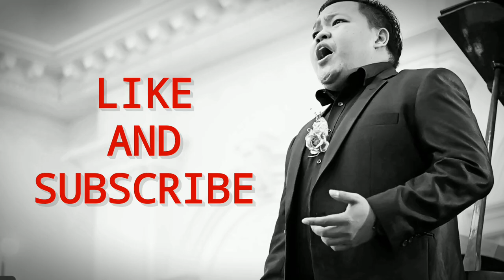Alasan Nafas Boros Saat Nanyi Dan Solusi